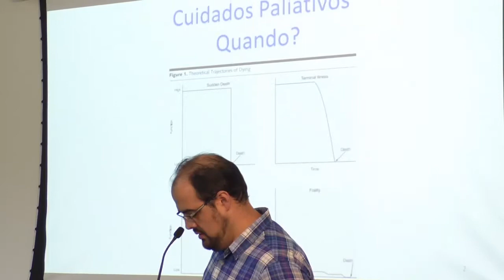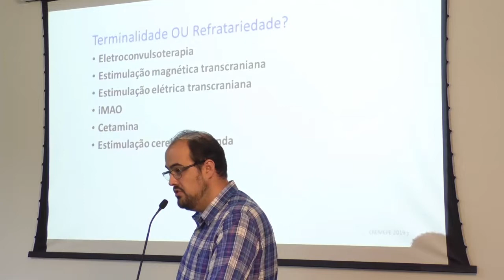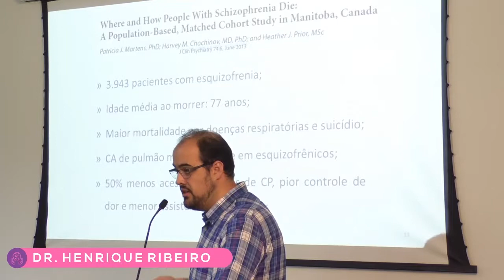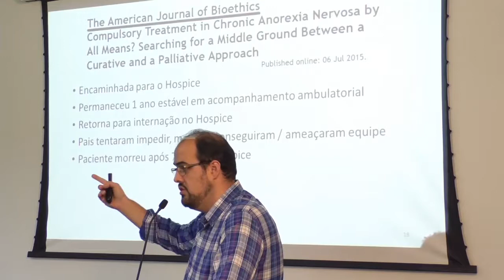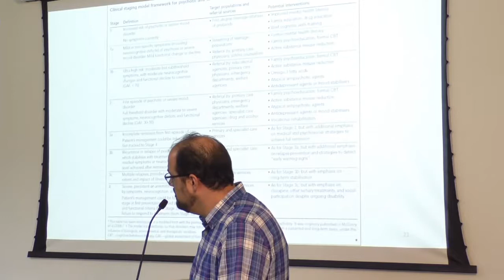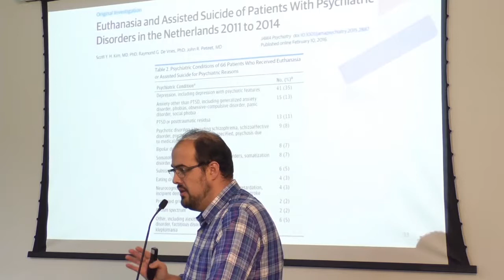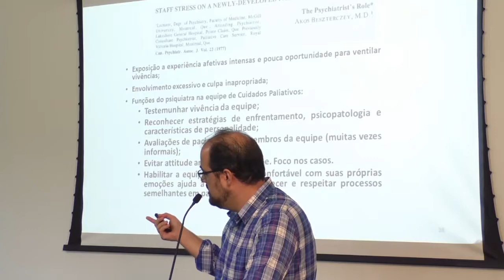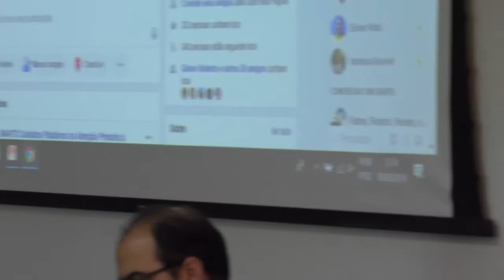Cuidados Paliativos em psiquiatria - Dr Henrique Ribeiro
Palestra realizada dia 18/05/2019, em Recife/PE.
Durante o IV Simpósio da Câmara de cuidados Paliativos do Cremepe. Saúde mental em cuidados paliativos.
Tema da palestra:  Cuidados Paliativos em psiquiatria: O caso das doenças mentais persistentes graves.
Realização: Conselho Regional de Medicina de Pernambuco. CREMEPE.